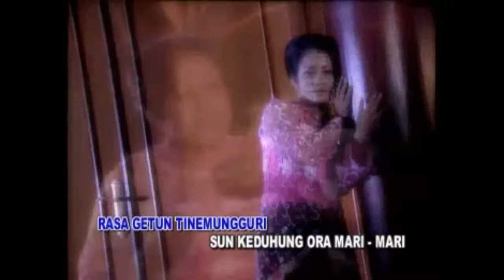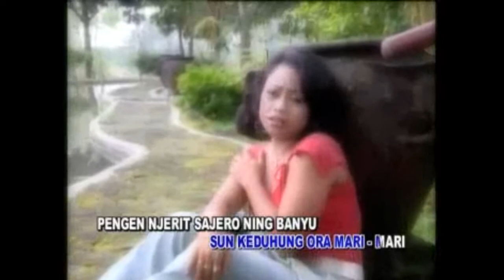Pengen Jerit ● Een Clafinova 🎤 Karaoke lapender78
Puta Majalengka